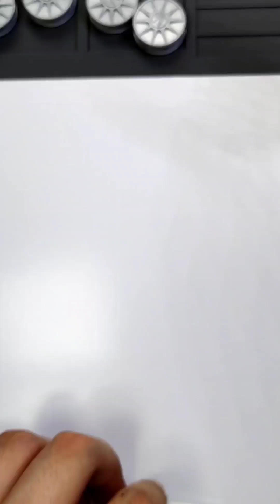Merakit bersama Sodo Chronicle Tridoron Kamen Rider Drive